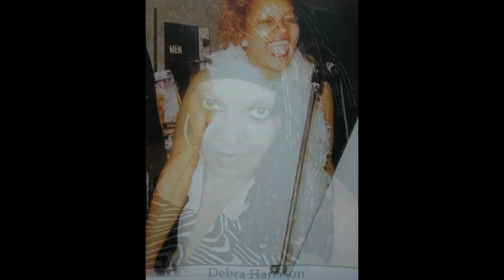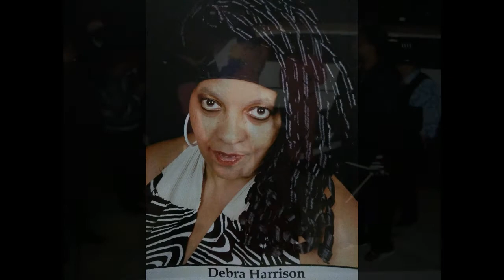I Remember Cover as sang by Adeevah, Zepic/Unlimited Recording Artist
Zepic/Unlimited Recording artist doing her Remake of song by Alicia Keys. Cover as interpreted by Adeevah